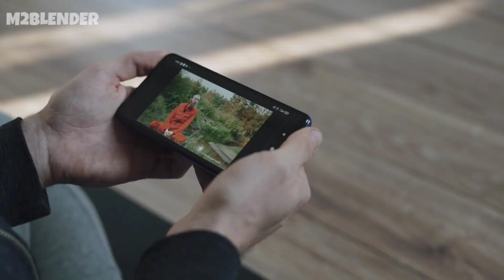10 साल वाले ड्राईवर कानून आने की ये थी असल वजह- Driver Hadtaal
10 साल वाले ड्राईवर कानून आने की ये थी असल वजह- Driver Hadtaal  hit and run new kanoon- abp rashifal today driver hadtaal:hit and run new driver low: rong side truck driving- mumbai expressway: tata tipper- tata trailer on mumbai expressway
By -M2Blender